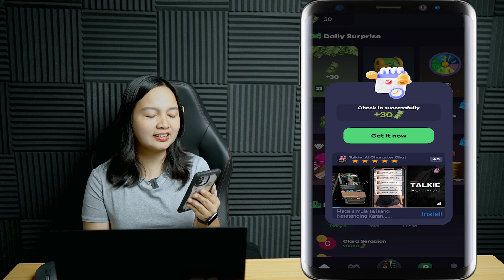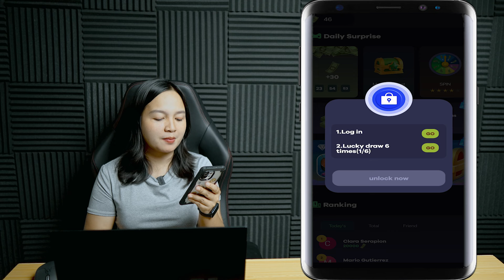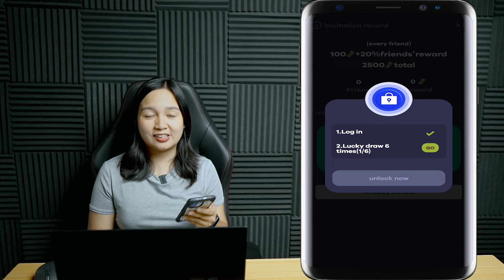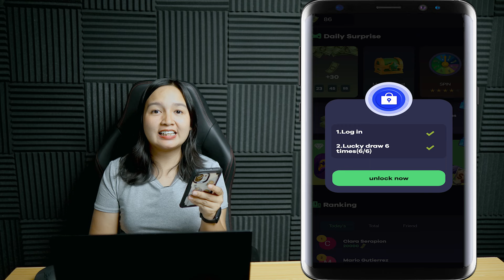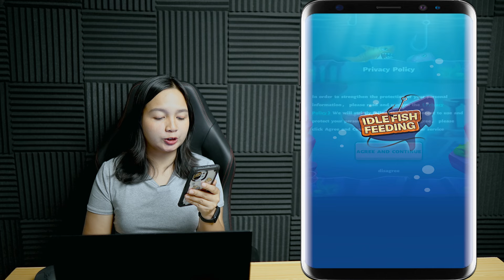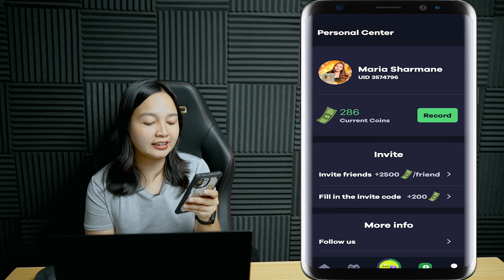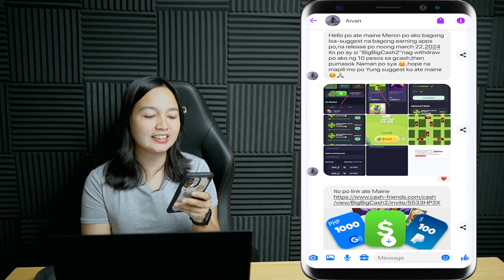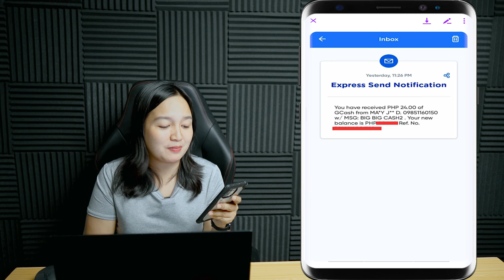LEGIT PAYING APP | TAP TO FISH AND EARN FREE ₱500-5K GCASH | GAMES THAT PAY REAL MONEY | W/ PAYOUT!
❤️Download this app to earn money:
I share with you an app that can earn cash “DayDayCash2”，There are a lot of offers every day

✔ Comment anything about the content at pipili po ako ng 2 winners ng P75.00 each every video!
✔  2 winners ng Random P50.00 pesos sa comment section kapag po nareplyan ko kayo ng "FREE GCASH GIVEAWAY TODAY"!

HAPPY EARNINGS 💝